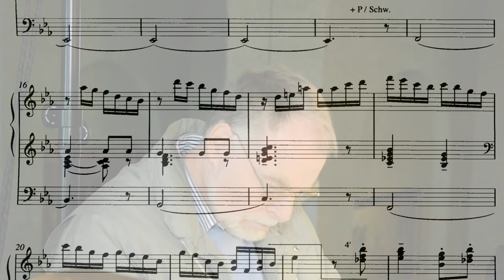Zsolt Gárdonyi / Ihr Kinderlein, kommet - O Come, Little Children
Der Komponist an der Steinmeyer-Orgel (1949) der Klosterkirche Mariannhill in Würzburg.

Mit freundlicher Genehmigung von Prof. Dr. Zsolt Gárdonyi.